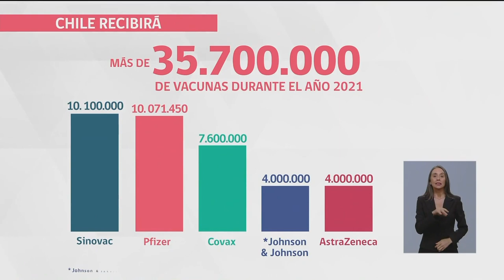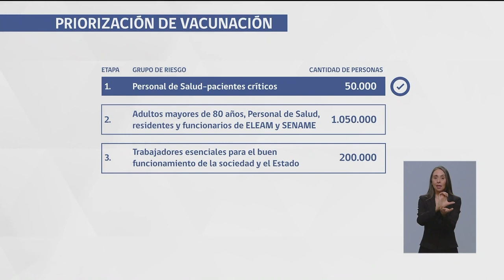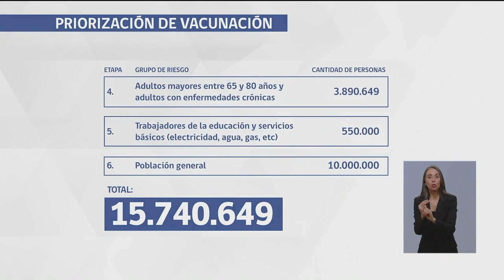Chile presentó su calendario de vacunación contra el Coronavirus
El Presidente Sebastián Piñera explicó el proceso de inoculación que se realizará en Chile para este año 2021. Se incluirán a más de 35,7 millones de dosis y distintos grupos de personas, según priorización, durante el primer semestre.